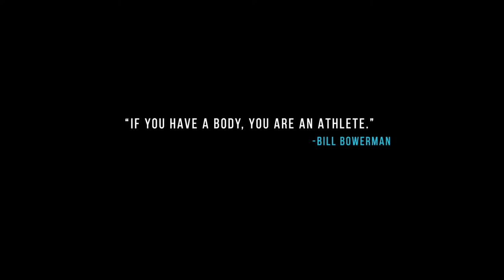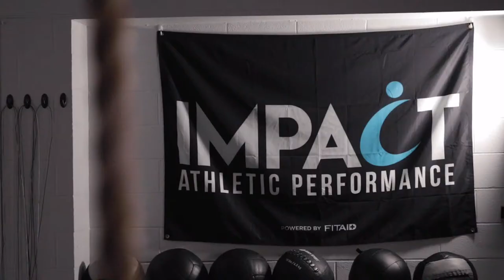Muskie Boys Basketball hosts the Bettendorf Bulldogs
Join us as the Muskie Varsity Boys Basketball team hosts the Bettendorf Bulldogs.

Brought to you by Muscatine Power and Water, Muscatine Lawn and Power, Hy-Vee, Bayer of Muscatine, First National Bank of Muscatine, Affordable Metal Manufacturing, Warren John Schwandke & ICAN Advertising, River Rehab, Bosch Pest Control, Great River Tire, Rivo Plumbing and Heating, Riots and Rebelle’s Salon, Waffle and Pancake House, Muscatine Charities and the Muscatine Symphony